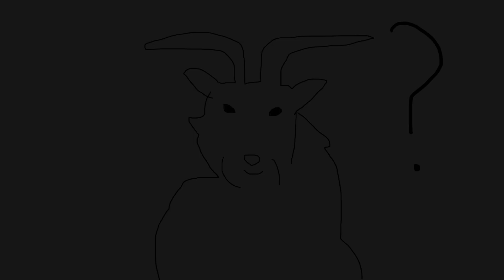ドキュメンタリー「上京したのに無職になった回」【浜口寛子の終わらないラジオ】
2022年、東京に引っ越しました。
7月に働き始め、一度無職になりました。
そして就職活動ののち、9月にまた別の場所で働き始めました。
そしてこのラジオは、10月上旬のある日の平日、職場を出ることになり急きょ人と会った時のドキュメンタル音声です。

【浜口寛子の終わらないラジオ】「上京したのに無職になった回」

ゲスト：
愛称・ゴンザさん
本井博之（俳優）

音楽・イラスト・編集・おしゃべり：浜口寛子